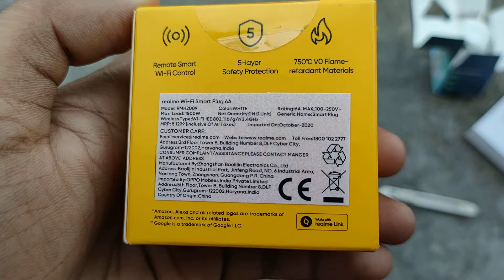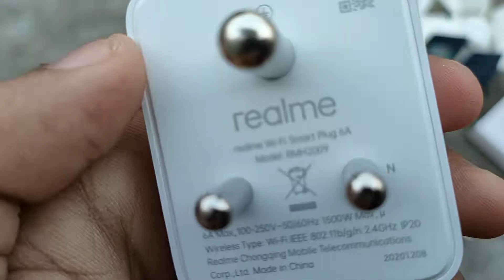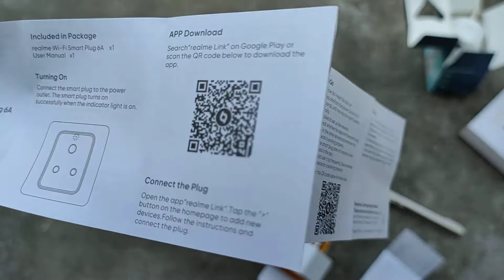realme Wi-Fi 6A Smart Plug (White) #2022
realme Wi-Fi 6A Smart Plug  (White)
In The Box
Sales Package
1 Smart Plug, User Manual
General
Brand
realme
Model Number
RMH2009
Power Source
AC 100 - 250 V, 50 - 60 Hz
Material
Polycarbonate and Phosphorus Copper
Color
White
Bluetooth Enabled
No
Wifi Enabled
Yes
Compatible Devices
Android

The realme smart plug will make your home smarter by letting you be in charge of your appliances via Wi-Fi. You can set schedules and even control your appliances with your preferred voice assistant. Oh, and it comes with 5-layer safety protection so that your appliances run safely.

Product Description

Smart Wi-Fi Control
This smart plug from realme will make your traditional appliances smart. So, you can control them easily via Wi-Fi.

Set a Schedule
You can make your daily tasks seamless and automated with this smart plug. You can schedule your daily tasks, such as switching on the coffee maker when you wake up.

Google Assistant and Alexa Support
Control your appliances with your voice, as this smart plug supports the Google Assistant and Alexa.

5-layer Safety Protection
This smart plug features 5 layers of safety so that all your appliances continue to function safely.

The realme Link application will help you set this smart plug up in three easy steps. All you have to do is open the realme Link app, connect the plug to a power source at your place, and hold the switch till the indicator light starts to blink. Once that is done, you can easily pair it via the app.